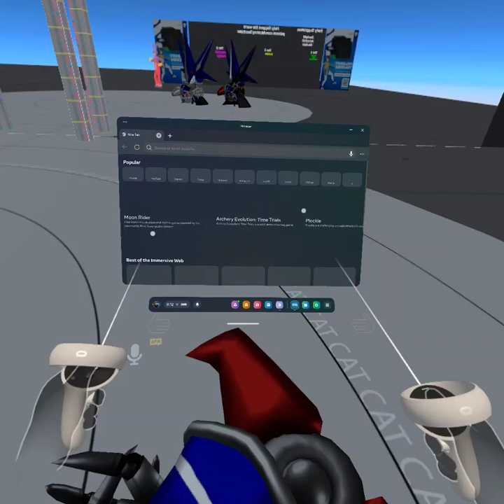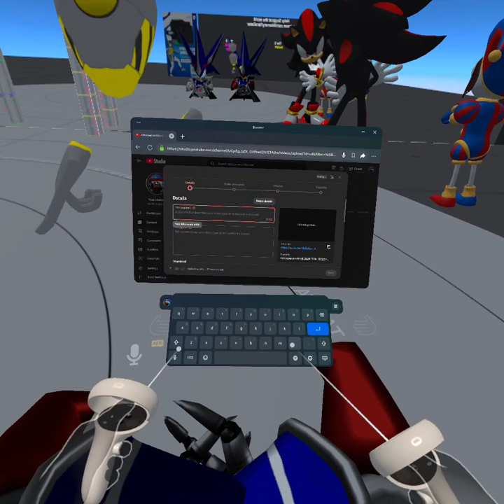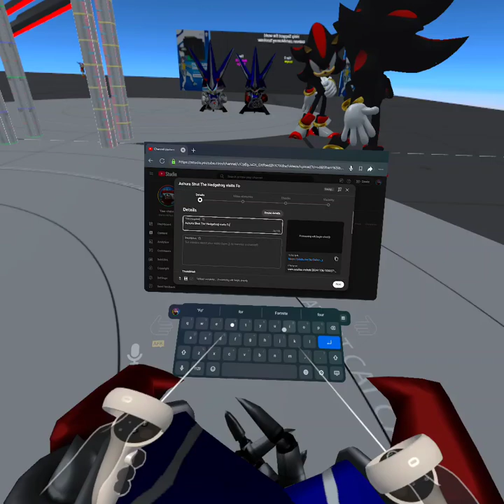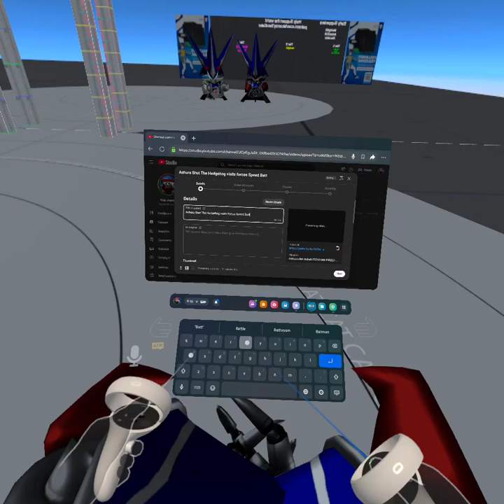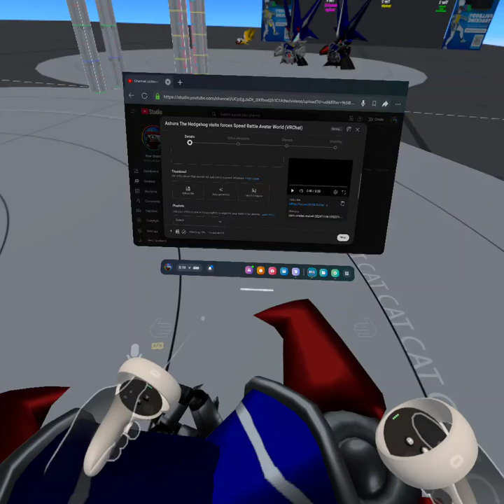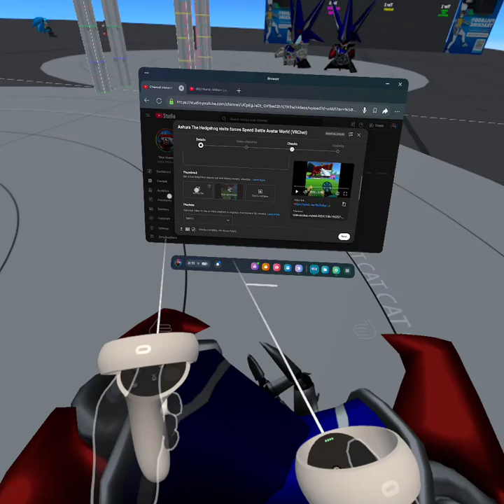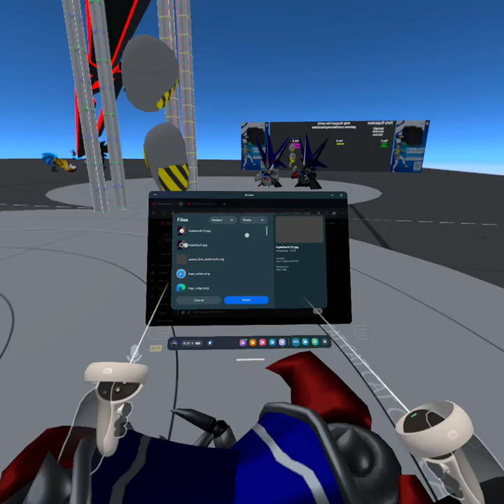Uploading my new video in VRChat